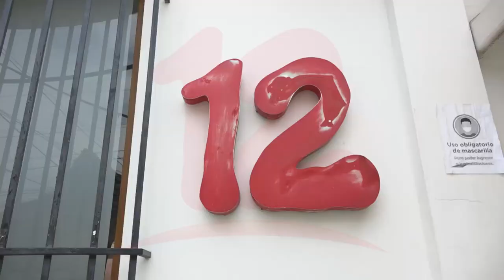Parlamento Europeo podría aplicar presiones al gobierno de Daniel Ortega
La crisis de DD.HH y de libertades en Nicaragua serán abordadas en europarlamento